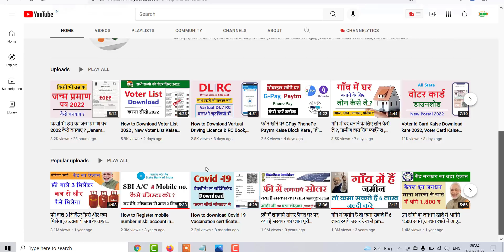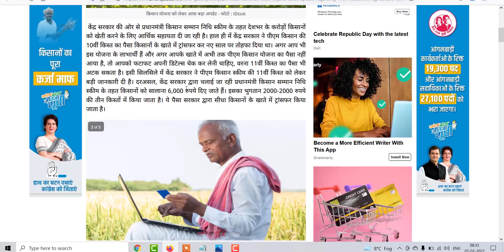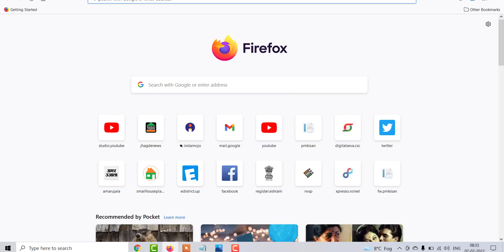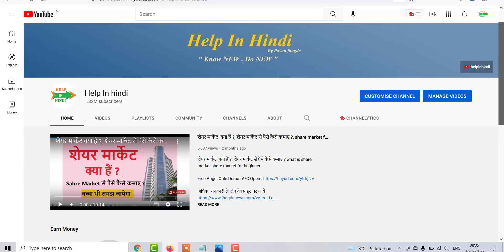PM Kisan Yojana: किसान योजना को लेकर आया बड़ा अपडेट, जानिए कब आएंगे खाते में 11वीं किस्त के पैसे